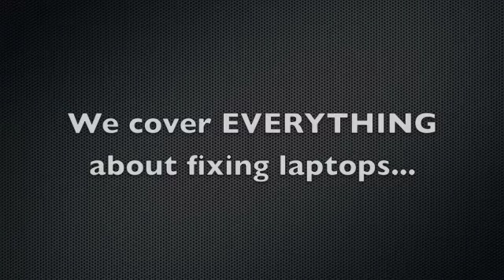PREVIEW LAPTOPREPAIRVIDEOS.COM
~Do you want to learn how to fix laptops?
~Are you afraid to work on laptops for fear of breaking them?
~Do you want to expand your skill set so you can make big money fixing laptops  instead of sending the business away?
~Receive the same high level of PODNUTZ quality, as Steve releases the long awaited Laptop Repair Video Collection!
FOR MORE INFORMATION***